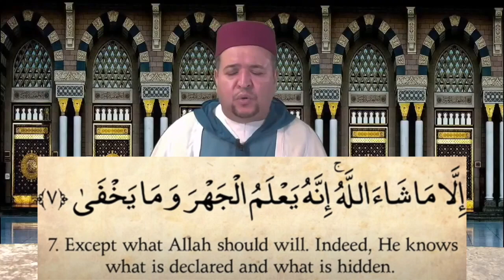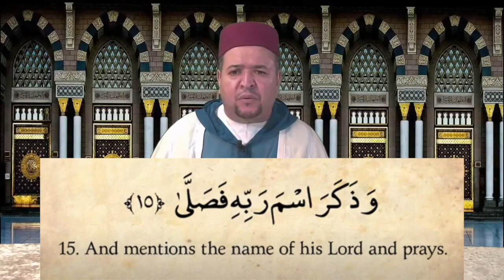Quran: 87. Surat Al-Ala (The Most High): Arabic & English | Recited by Qari Amar Bellaha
Qari Amar Bellaha recites Surat Al-A'la.

About this Qur'anic chapter:
al-Aʻlā (Arabic: الأعلى, “The Most High”, “Glory To Your Lord In The Highest”) is the eighty-seventh chapter (surah) of the Qur'an with 19 verses (ayat).

Al-A'la describes the Islamic view of existence, the Oneness of Allah, and Divine revelation, additionally mentioning rewards and punishments. Mankind often hides things from each other and from themselves as well. The sura reminds us that Allah knows the things that are declared and things that lie hidden. The final verse of this Sura affirms that a similar message was also revealed to Abraham and Moses in their scriptures.[1]This sura is part of the series of Al-Musabbihat as it begins with the glorification of Allah. This is a Makkan sura. The first 7 Āyāt (verses) were revealed during the first years of Makkan life.

One of the companions of Ali said that he prayed twenty consecutive nights behind him and he did not recite any Surah, except Surah A’la. Surat Al-A'lā is among the most recited suras in the Jummah and Witr prayers.